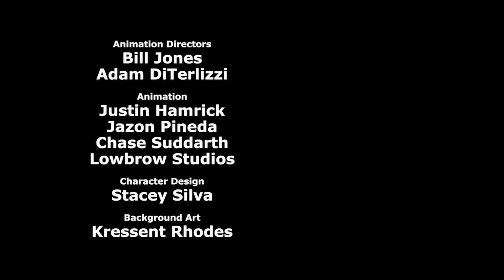Movie Night - Cyanide & Happiness Shorts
Whose ready for movie night!

Credits:
Created By: Rob DenBleyker, Kris Wilson, Dave McElfatrick
Directed By: Mike Salcedo
Screenplay By: Kris Wilson
Story By: Kris Wilson, Ryan Hudson, Joel Watson, Dave McElfatrick, Rob DenBleyker
Voice Actors:
Rob DenBleyker - Husband
Rob DenBleyker - Skin Puppet
Christie Wallace - Wife
Zach Prescott - Hunky Man
Derek Miller - Person 1
Joel Watson - Person 2
Animation Director: Adam DiTerlizzi, Bill Jones
Animation: Justin Hamrick, Jazon Pineda, Chase Suddarth, Lowbrow Studios
Character Design: Stacey Silva
Background Art:  Kressent Rhodes
Animatic: Connor Murphy
Editor: Thaddeus Grant Fenton
Assistant Editor: Taylor Ransom, Mike Parker
Sound FX: Ben Governale
Assistant Sound Design: Samm Barrett
Supervising Producer: Derek Miller, Greg Slagel
Produced By: Adam Nusrallah
Production Managers: Lowbrow Studios - Mike Parker
Production Assistants: Lorraine Bett, Autumn Netherton